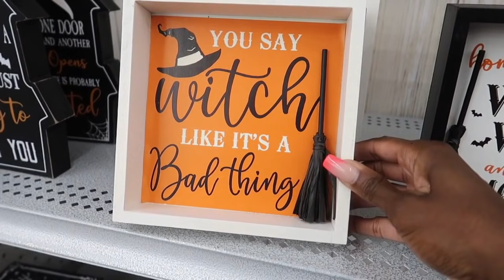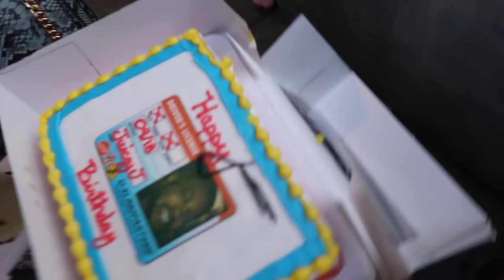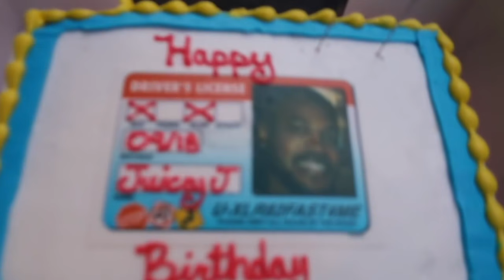JAYLA'S SALON VISIT AND DADDY'S BIRTHDAY CELEBRATION!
* My FAV Kids' Face Masks

* OUR CAR SEAT/STROLLERS - They've gotten GREAT REVIEWS too!

MAILBOX:
Attn: The Socialite Life (Socialite Sande)
14248 F Manchester Road, Suite #200

14248 F Manchester Road, Suite #200

** People who replace two meals a day with Herbalife Nutrition Formula 1 as part of a healthy lifestyle (such as lowering caloric intake, eating a healthy, balanced diet or engaging in regular physical activity), can generally expect to lose around half a pound to 1 pound per week.

** Income depicted is unique to the individual and is not typical. Achievements require skill and consistent work. For typical earnings, see Statement of Average Gross Compensation at Herbalife.com.